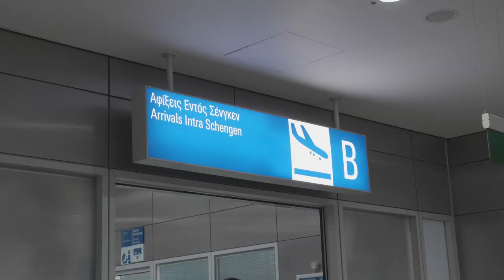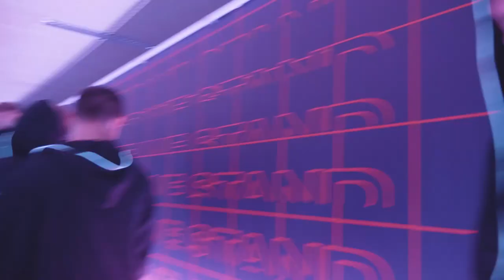Behind the Summer Split | G2 LEC Aftermovie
The 2019 LEC Summer Split was one of epic proportions and what better way to celebrate our historic split than with a G2 LEC Aftermovie! Go behind the scenes of all the insane moments, Jankos screams, and of course the raising of our second LEC trophy in Athens, Greece.

We've won MSI, we've conquered Europe and the LEC, the next step is Worlds! Join us in Berlin for the Group stage on October 13th!

What was your favorite G2 moment from this split?